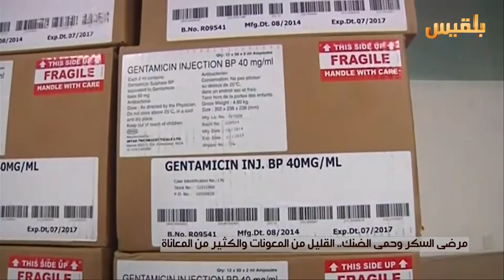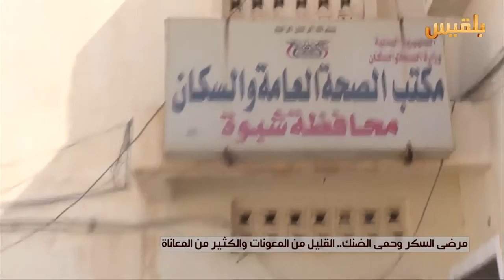مرضى السكر وحمى الضنك.. القليل من المعونات والكثير من المعاناة | تقرير: عمر النهمي